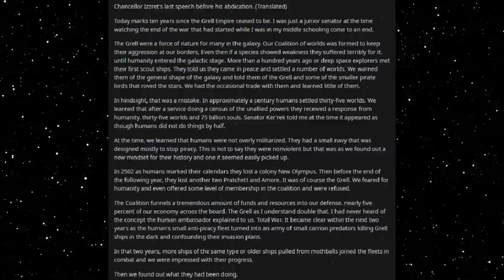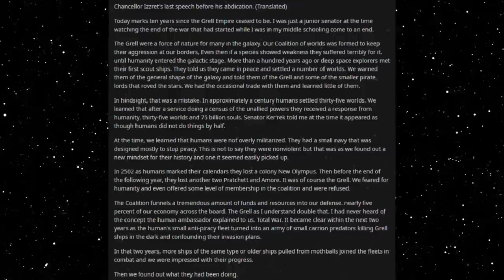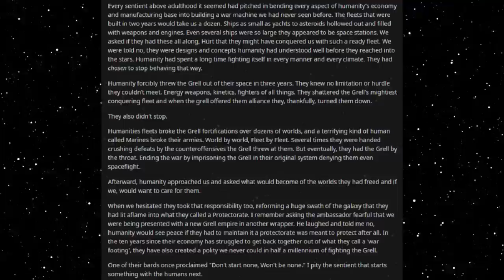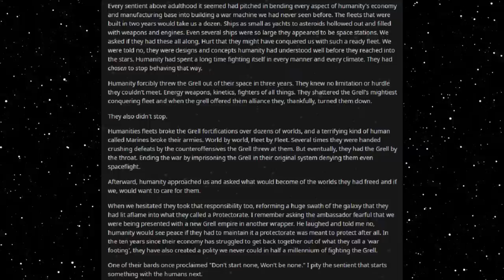Best HFY Reddit Stories: Do Not Meddle With Humans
Never a good idea...

An original story written, and granted permission to narrate by u/CanisZero

Current Patreons:
Roger Dial
J. Howard
Samuel king
Nathan Riek
Mezec
Nikolous Rice
Jeffery Needham
Dwavenminer
Daddy Jesus
Green Blaster07
Warutteri
Nick Hatley
John Etgar
Luis Medina
Adam Drawdy
James Erb
Evan Summers
pedro batista cepeda
Daniel Gartin
Jeromy Carmickle
Jeffrey hedlund
RUBEN
Tanner Ryan Jollet
Dan Chadwick
Dionysus
Jason Pearson
Wolflet
John J Riggan
Joel Nikula
Daq Britton
Erick Jaquez
Elitedrone
Weston Simmons
Mario Colon
Stephen Dower
Jonas GrundstrÃ¶m
Joey Bates
Brennan Robertson
michael lee
laurine manigat
Elim Tevir
Alexander Michael Fraser
Micky
Thee_ Number_Six
Raymond Demara
Christopher Heredia
Maze Zy
David Arva
Logan Herron
John Weaver
Malovich
Silvan Fricker
Mr. Karlsson
Manuel Garcia Soto
Jonathon Chasteler
KazuniTheAvali
Cloodden
genomephilanthropist
boone stover
Dustin Tijerina
Thobias Ã¥man
Nicholas Johnson
C Fern
TheBadassForunnerElite
oliver Pettersson
John Arians
eistee9683 .
SCP-49730
Jeff Kaiser
Alex Corl
Jess Hobart
Purple Magi
Matthew
william
Mr. NoNameA2601
Vengrov
Andre Tolmich
Dexxuleed
Ross Warden
Jason
Blighty
saber154
Cameron
Felipe Agudelo
juan ruvalcaba
Davin Smith
chaoticPopo
Possibly Here For Plot
Sapient_table
Vanopolis
Trey Hull
MÄ«onikoi
chzoe warford
Andrid9
daniel john gerhart
Mr.Monical
Kimball Boyd
but span
Shaun Jacobs
Enterprise
Tradainian
Quakes
Peter Crane
daniel mayo
Adrian IwaÅ„ski
Joshua brown
Dopamine Coma
Carl
Rusty Shackleford
Logan Jacobsen
Tech Priest Toaster
Thirteenth Angel
James Gregory
OyBoy413
Drakos
chaosdays
john
Yahsho Jinn
Chris Hogg
JordKriger
Nathaniel Krauss
Namel909
Devara Saira
Sturlaugur Arnar Kristinsson
Michael Morse
Nick Devor
Mitchell Taylor
PATRICK JAN JOSUA DAVIDSEN
Imp erishable
dioriteigneous
NightVision
Nathan west
matthew baker
Danger N00dle
DragenDragoon
Corbin Mcneill
nick davie
OTTO DBS Gaming
Danial Zujkowski
Dalmenuis
Tyler Bremer
eyes downfield
king vice
Barrage balloon
Roy Nicolaysen
Merlin Morgan
DebautcheryDecanter
julekule
Dragonking
Jonathan Torrez
Riokan
Juliano De Luca
Brice Abbott
Arin Storm
Logan Kuhlman
CLOROX D VIKING
Wln424
Viridity one
ShadaePrajschet
jordan simmons
Joey
iamblt
some wierd guy
Chandler Riley
Thomas Panis
John Meek
turnip hunter
Jarrett Campos
shadow sword001
joshua stone
Jim Flint
koollman
Dank Matter
Alex Farmer